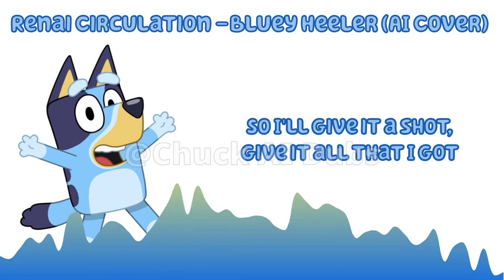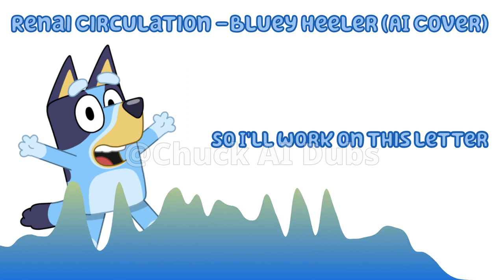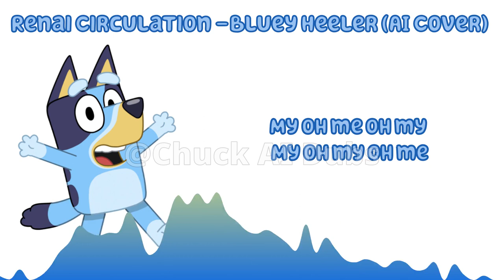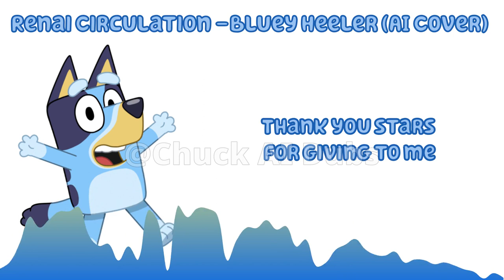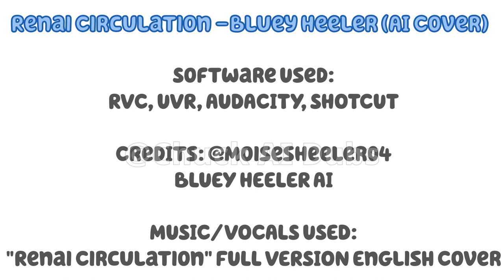Renai Circulation [ENGLISH] - Bluey Heeler (Bluey AI Cover) (Lyric Video)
Bluey Heeler - "Renai Circulation [English]

Credits: MoisesHeeler04
Bluey Heeler AI